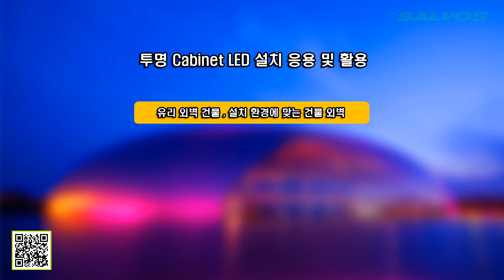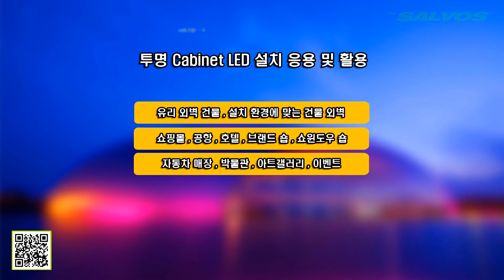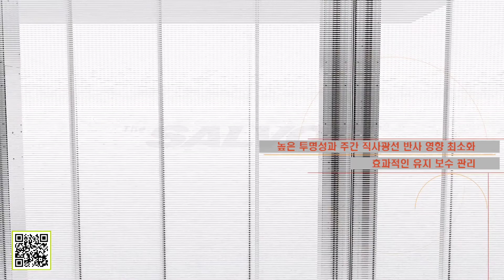셀보스 투명 프레임 LED 전광판 / Salvos 透明LED フレイム スクリーン /Transparent Frame LED Screen Display. The Salvos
셀보스 투명 프레임 LED 전광판 / Salvos 透明LED フレイム　スクリーン /Transparent Frame LED Screen Display.

BGM
City_By_Night - audiolibrary